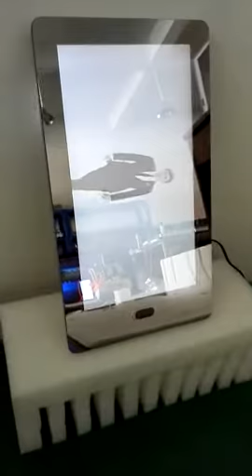Unique Commercial LCD Display: EKAA Magic Mirror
- Screen Size: 12'' to 86'' option
- USB Display, HDMI Display, Android system, Windows system option
- 700~1000nits High Brightness
- Touch Screen is available
- Wall Mounting, Floor Standing, A-board Design Option
- Support built-in Camera/ Microphone/ LED Light
- Support Customize